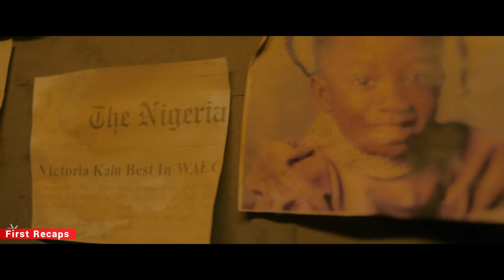The Black Book (2023) movie explained and summaries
After his son is framed for a kidnapping, a bereaved deacon takes justice into his own hands and fights a corrupt police gang to absolve him of both his crimes and his sins.

Cast
• Richard Mofe-Damijo as Paul Edima
• Ade Laoye as Vic Kalu
• Alex Usifo as General Issa
• Olumide Oworu as Damilola Edima
• Shaffy Bello as Big Daddy
• Ireti Doyle as Commissioner
• Sam Dede as Angel
• Bimbo Akintola as Professor Craig
• Femi Branch as Young General Issa
• Joseph Momodu as Young Paul Edima

"Subscribe to our movie recap channel for concise, entertaining, and insightful summaries that will enhance your cinematic experience, keeping you up-to-date with the latest releases and helping you discover hidden gems.

"Join our movie recap Telegram group for concise, entertaining summaries of the latest films, keeping you updated and saving you time!"